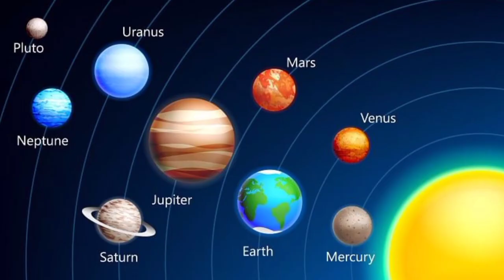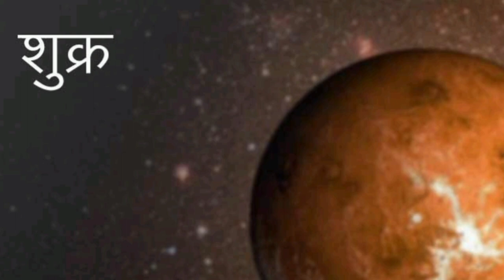नवग्रह के अशुभ फल प्राप्त होते हैं आइए जानते हैं ll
नवग्रह के अशुभ फल प्राप्त होते हैं, आइए जानते हैं !!लाल किताब के अचूक उपाय   @SarojYadav1176 !!Lal kitab ke upayastrologylal kitablal kitab astrologer indialal kitab astrologylal kitab classeslal kitab courselal kitab in hindilal kitab ke totkelal kitab ki sawdhaniyanlal kitab kundlilal kitab predictionslal kitab remedieslal kitab remedies hindilal kitab remedy for busniesslal kitab totkelal kitab upaylal kitab upay & remedylal kitab upay for carrerlal kitab upay for moneylearn lal kitabnavgrah ke upay